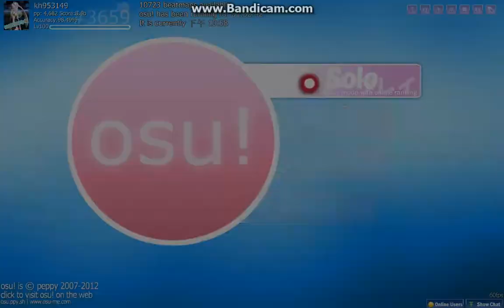【Osu!】DJ YOSHITAKA - Evans [Extreme]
5 star [ Extreme ] By-kh953149